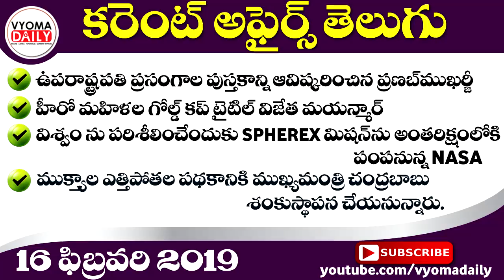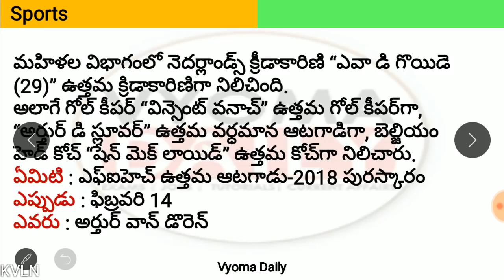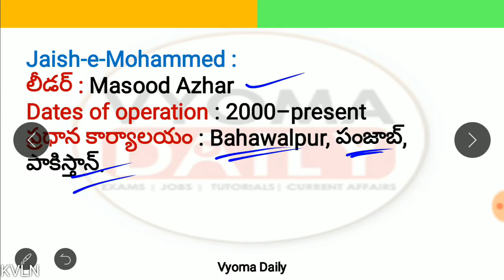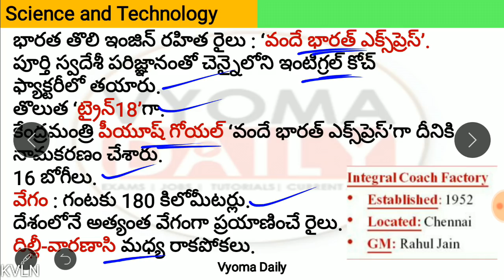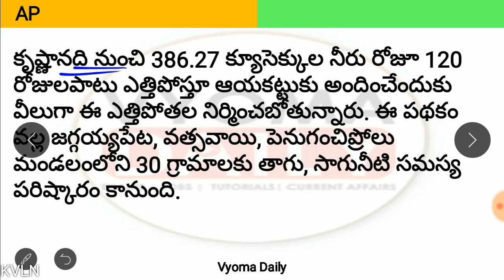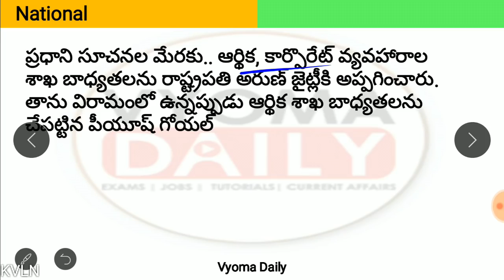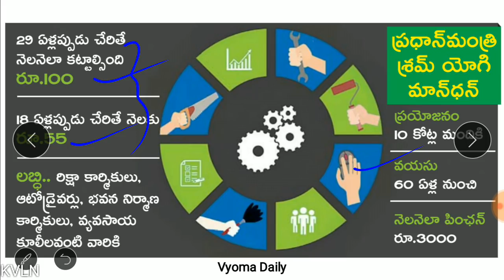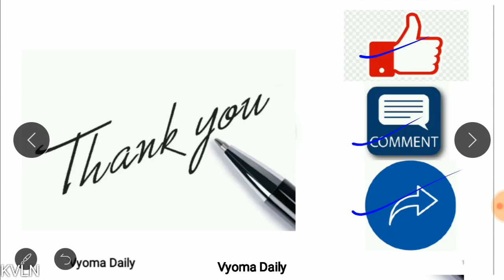Telugu Current Affairs 16 February 2019 | AP, TS Daily Current Affairs in Telugu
► మీ మొబైల్ నెంబర్ తో కింద ఇవ్వబడిన లింక్ పేజీ లో రిజిస్టర్ అవ్వండి

►ఇప్పుడు మీ స్నేహితులు, బంధువులు ఎవరైనా గ్రూప్ పరీక్షలకు ప్రిపేర్ అవుతుంటే మీ మొబైల్ నెంబర్ ని డిస్కౌంట్ కోడ్ గా ఉపయోగించి కింద ఇవ్వబడిన లింక్ పేజీ లో ఎగ్జామ్స్ ప్యాకేజెస్ కొనుగోలు చేయమని చెప్పండి

Appsc Notifications:

1. ఫారెస్ట్ బీట్ ఆఫీసర్ & అసిస్టెంట్ బీట్ ఆఫీసర్ (FBO) నోటిఫికేషన్ 2019

5. ల్యాండ్ అండ్ సర్వేయర్ నోటిఫికేషన్ 2019